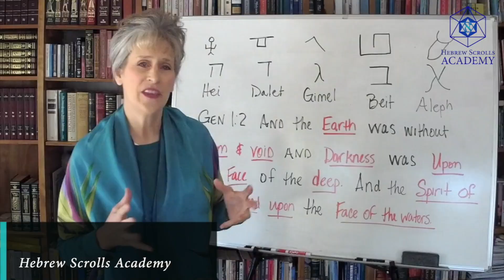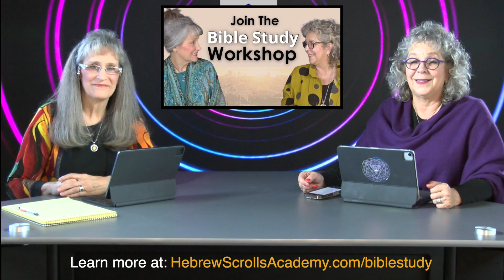How To Trade In Anxiety For Peace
What are the voices inside you head saying? What if you could learn how to trade in anxiety for peace? Do you deal with lack of sleep? What about depression? In this video Yana and Darla share some ancient hebraic processes to help eliminate mind chatter. 👉 Join the Bible Study Workshop coming up: How To Study the Bible in the Original Language! Deep diving into Psalm 23.

The Hebrew Sisters: Dr. Yana Sanders & Darla Fields, Founders of Hebrew Scrolls Academy

🔹 Dr. Yana Sanders is a Jewish Believer in the Messiah Yeshua. (Jesus) She lived and studied in Israel over 10 years. Since returning she has led tours to Israel, led a Hebrew Congregation and was an Adjunct Professor of Psychology and Hebrew Language. Upon retiring, it has become her life’s joy to help people connect with a deeper level of understanding of the Jewish Roots of their faith through the culture and language of Israel.

Her special gift of teaching the Hebrew Language and Idioms of the Bible will open doors of understanding, revelation and intimacy in powerful ways that revolutionize your walk with the LORD. She makes it engaging and fun for all who are hungry and thirsty for more of HIM. Come and experience a deeper love for Yeshua through the language and culture of Israel.

🔹 Darla Fields is a believer in the Messiah Yeshua and an Ordained Minister who leads Bnei Tzion Olim, (Sons of Zion Ascending) a Hebrew Congregation in Albuquerque, New Mexico. Her first trip to Israel in 1998 forever changed her life. Since then, she regularly travels to Israel and has pursued studying and understanding the language and culture of the Bible.

In addition to leading a congregation, she speaks at conferences and works with Dr. Yana Sanders leading tours to Israel. Her desire is to see the Dry Bones of the Whole House of Israel from the days of Ezekiel awaken and be restored to their natural frequency. Her passion for the Kingdom of Heaven will ignite your Spirit Being and motivate you to walk in the realms and frequencies written on the scrolls of your life.

🔹✡🔹 WANT TO GET FREE RESOURCES? 🔹✡🔹

→ How To Deal with Toxic Emotions and Open Your Heart for Healing

This video is about How To Trade In Anxiety For Peace